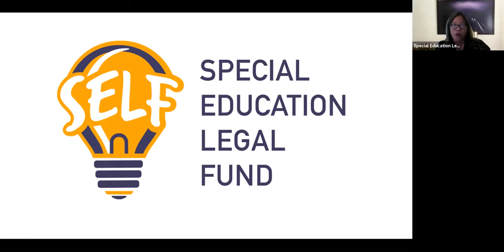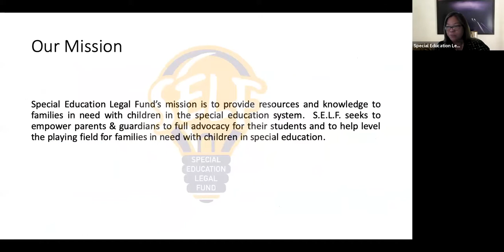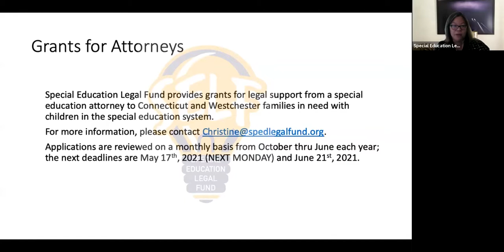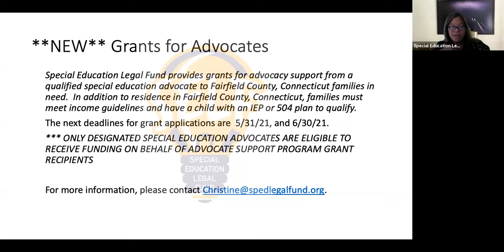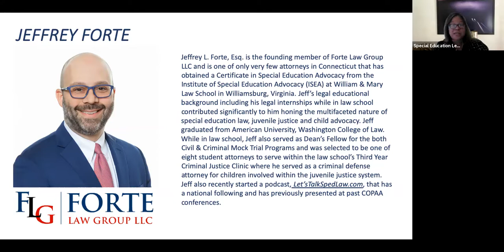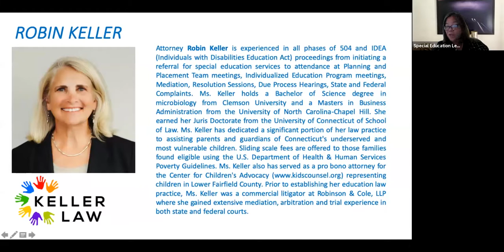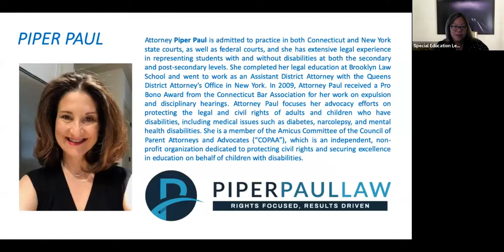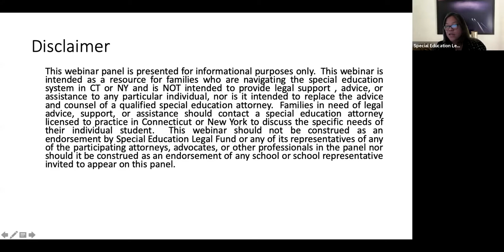5 11 21 The Summer Slide webinar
5-11-21 "The Summer Slide" webinar featuring special education attorneys Jeff Forte, Robin Keller, and Piper Paul.  Moderated by Christine Lai, Executive Director & Cofounder of Special Education Legal Fund, this webinar explores planning for the summer for students in special education, and features discussions around extended school year, pre and post ESY services, summer camp, summer school, and more.